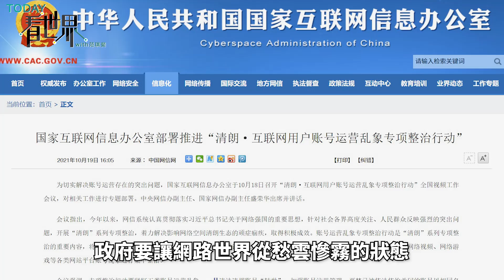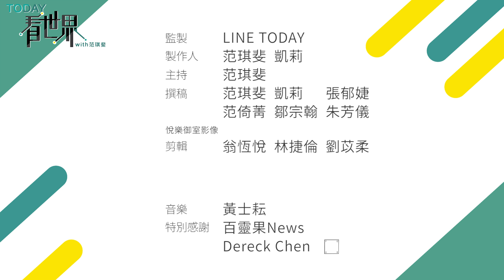解決不了貧富差距問題，就先解決有錢人？中國開始整頓「炫富」影片，發生什麼事？【TODAY 看世界】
家住四層樓別墅，大理石的客廳裡沙發、桌椅都是特別訂做的，天花板挑高還鑲上了金邊。女主人的房間裡堆滿最新款衣服、包包、鞋子，連吊牌都沒有拆。這不是小說情節，而是中國短影音平台上最流行的炫富影片。怪不得網友會說：「你以為富豪的生活，真的像你想像得那麼快樂嗎？」富豪的快樂你我根本想像不到。